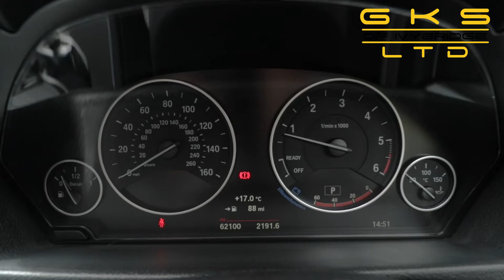2017 BMW 3 SERIES 2.0 320D ED PLUS 4d 161 BHP